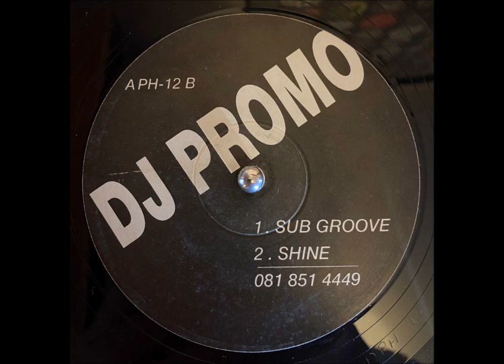Aphrodite - Shine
Aphrodite – Sub Groove / Shine
Label: Aphrodite Recordings – APH-12
Format: Vinyl, 12", 33 ⅓ RPM, Promo
Country: UK
Released: 1994